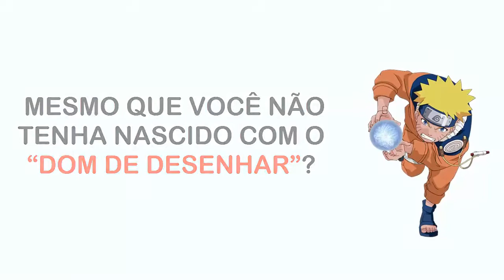Street Fighter Alpha 3 AKUMA